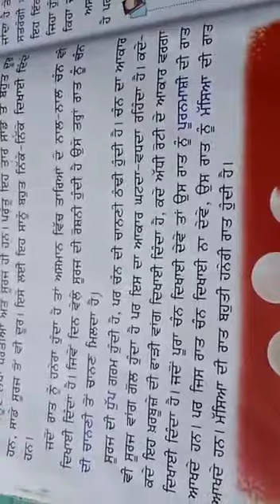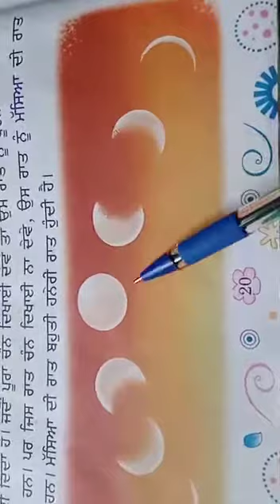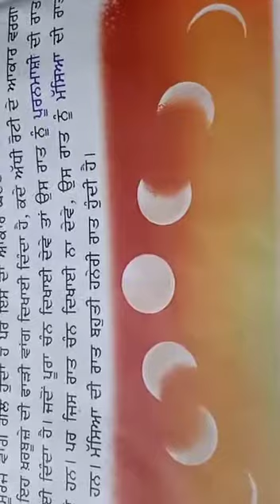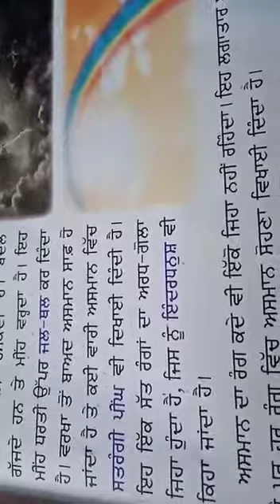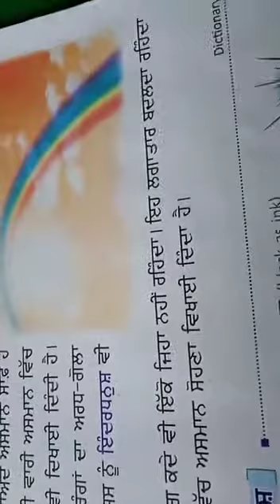Grade-2nd Subject-Punjabi Topic- Chapter-3 Aasman de Rang (Part-2)